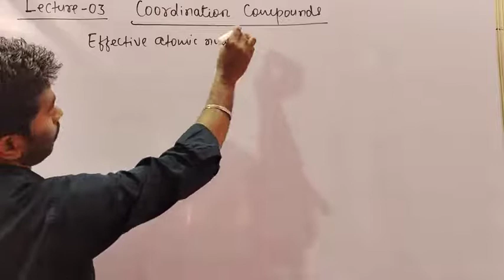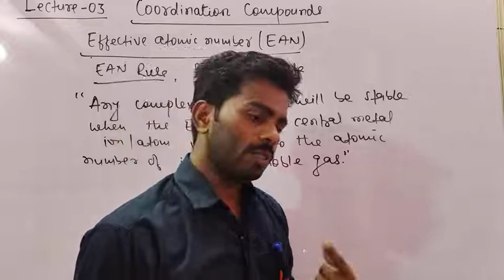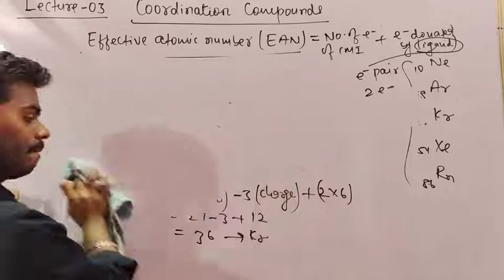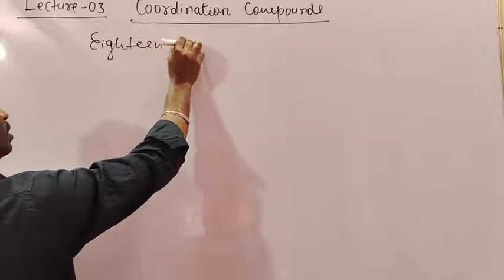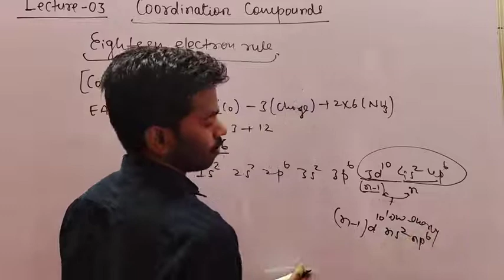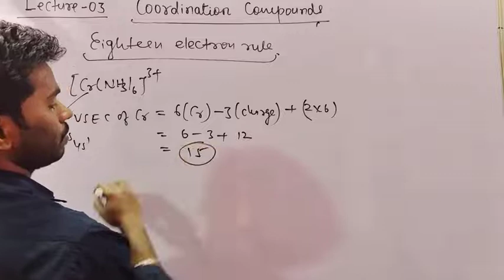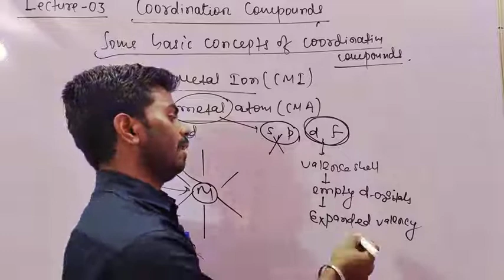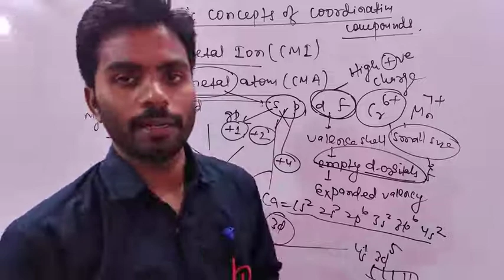CO - ORDINATION COMPOUNDS (03) BY PRAWESH KUMAR